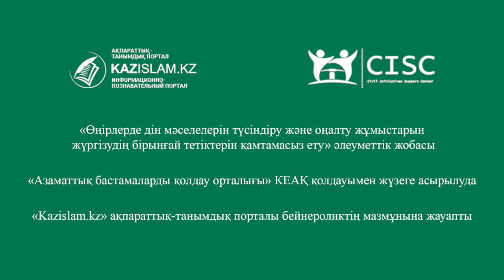Өткенді ұмыту өкінішке ұрындырады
Төл тарихын, ұлттық құндылықтарын ұмытқан ұрпақ өзгенің арбауына оңай алданады. Бұған отбасында берілген тәрбие де әсер етеді. Себебі, баланың бойында қалыптасуы керек қасиеттерге тікелей ата-анасы жауапты.